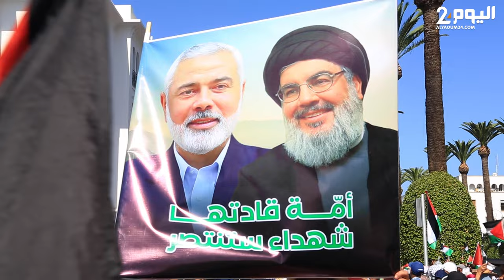أجواء مسيرة الرباط التضامنية مع غزة ولبنان